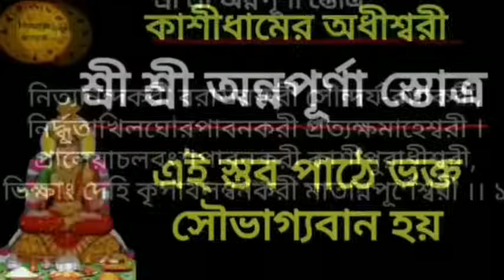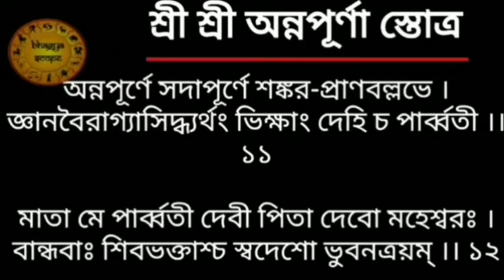আজ শুক্রবারে মা অন্নপূর্ণা মন্ত্র নিত্য শ্রবণে | গৃহে কোনো দিন অভাব অনটন আসে না